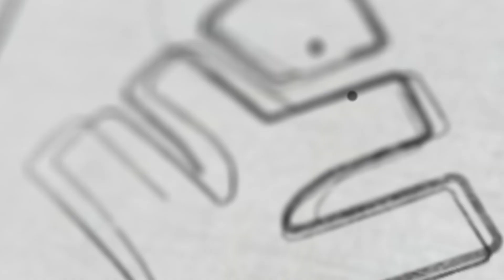GET READY ...Feb 27 നാണ് | XYLEM SSLC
Xylem Learning App is an exam preparation app, which assists you to prepare for the NEET UG medical entrance examination.
Complete learning application in malayalam for NEET .